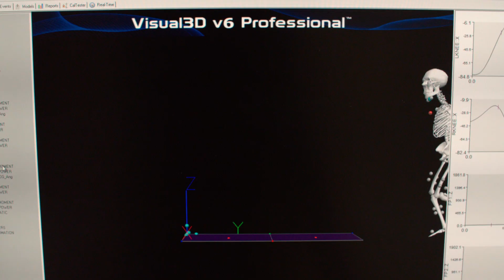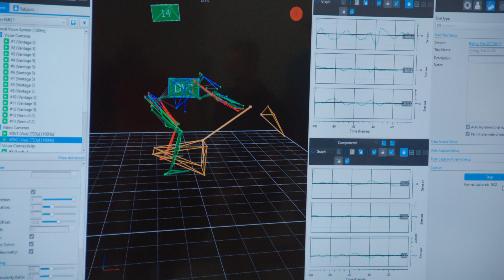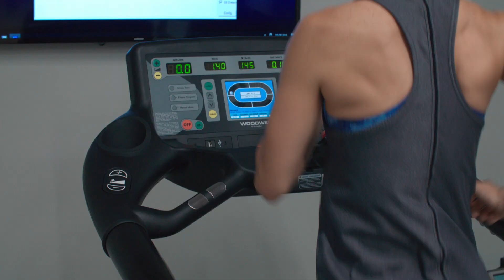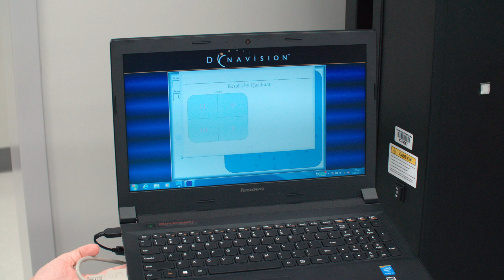University of Kentucky Sports Medicine Research Institute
The UK Sports Medicine Research Institute (SMRI) is a state-of-the-art multidisciplinary research center focused on four domains of prevention, performance, treatment, and rehabilitation, and specializing in musculoskeletal, neurobehavioral, and physiological/metabolic health. The mission of the SMRI is to achieve optimal health through research, performance and wellness, and community outreach by improving the health and wellness of citizens of the Commonwealth, athletes, tactical athletes, and physically active individuals suffering from orthopaedic and non-orthopaedic injuries.